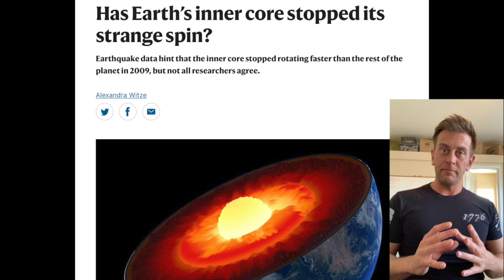What's Happening to Earth's Core?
Come out and see us! Tour Dates & Tickets